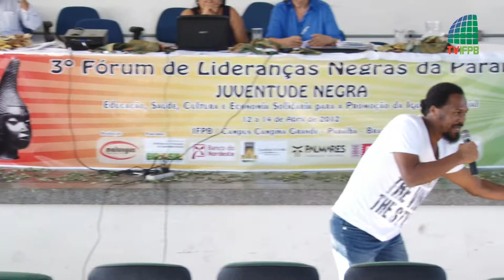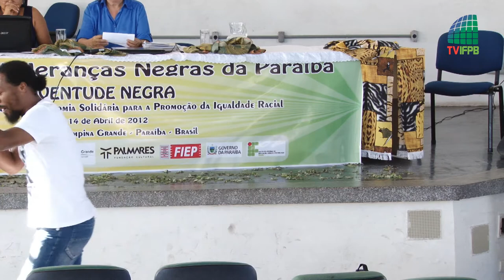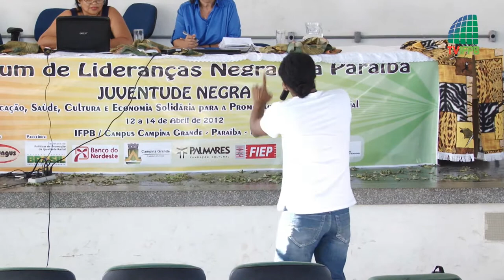Parte 3 da Mesa Redonda sobre Cotas Raciais - Fórum de Lideranças Negras da Paraíba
Confira a última parte da Mesa Redonda "Implementação da Lei 10.639/2003 e das Cotas Raciais nas Instituições de Ensino -- Experiências e Perspectivas".

A atividade aconteceu no primeiro dia do Fórum de Lideranças Negras da Paraíba, realizado entre 12 e 14 de abril de 2012, no Campus Campina Grande do IFPB.